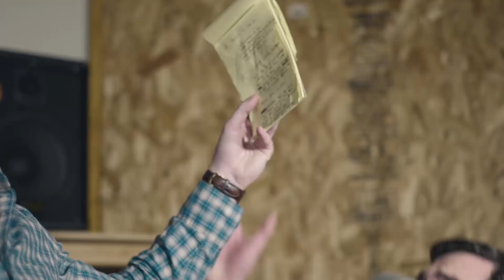Band Meeting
A singer pitches songs for the new album.

Produced with Magna Media